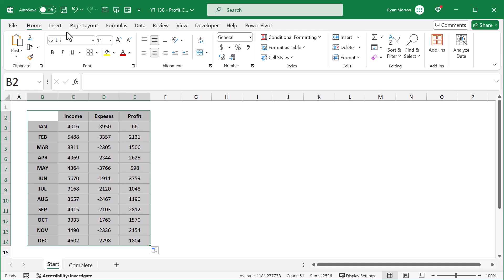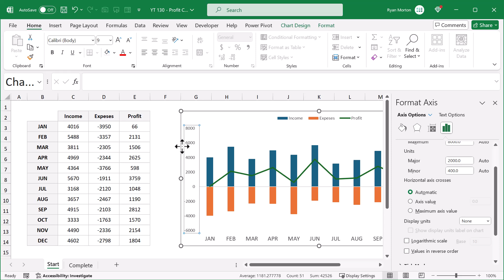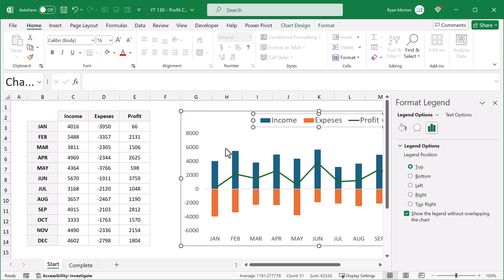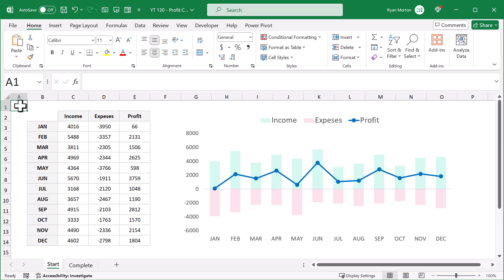How to Make an Income Expense Profit Chart in Excel